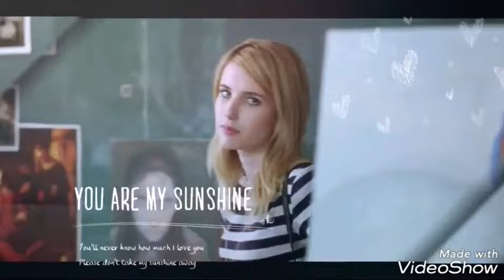Safe in my hands-the art of getting by